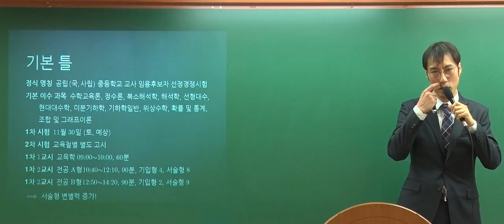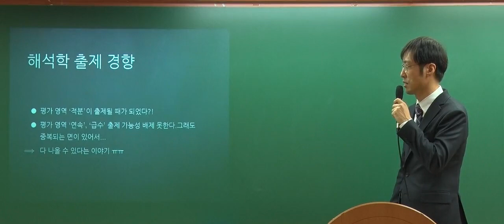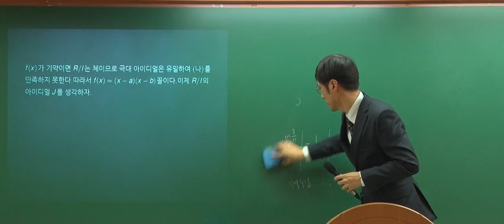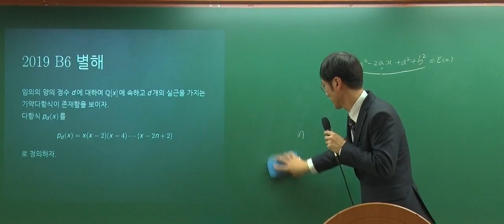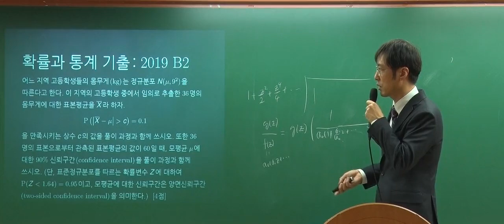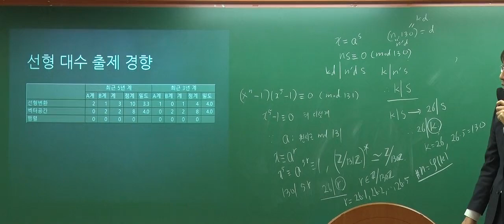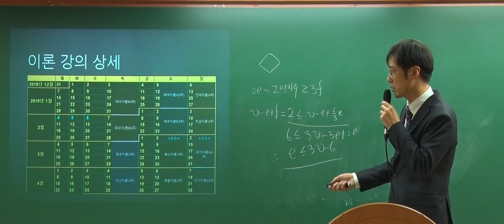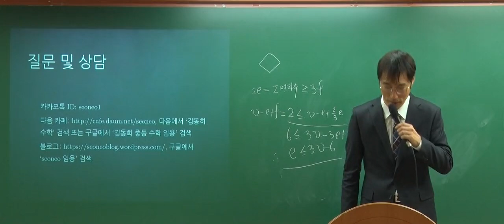[박문각임용] 김동희 전공수학 2020학년도 대비 합격설명회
[박문각임용] 김동희 전공수학 2020학년도 대비 합격설명회 영상입니다.